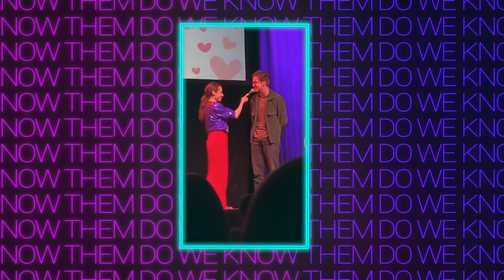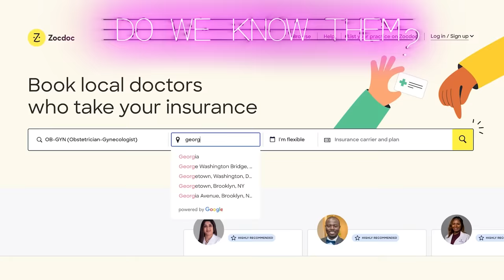We REACT To Colleen Ballinger's UKELELE "Apology"....(ep. 58)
and download the Zocdoc app for FREE. Then find and book a top rated doctor today!

In today's episode, we react to Colleen Ballinger's response to all of the recent controversy surrounding her. This was. an interesting trip aboard the toxic gossip train.